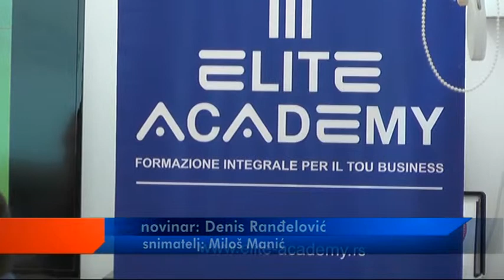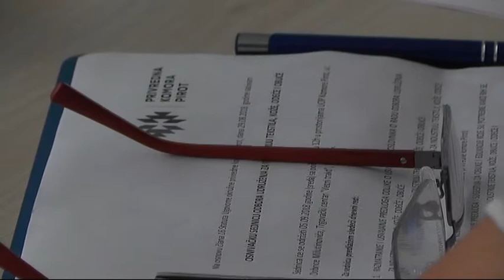UGOVORNA OKRUŽNA PRIVREDNA KOMORA USVOJEN IZVEŠTAJ ZA PROŠLU I PLAN RADA ZA OVU GODINU